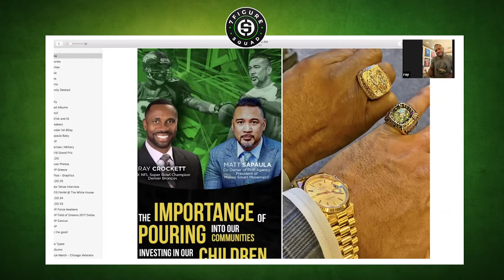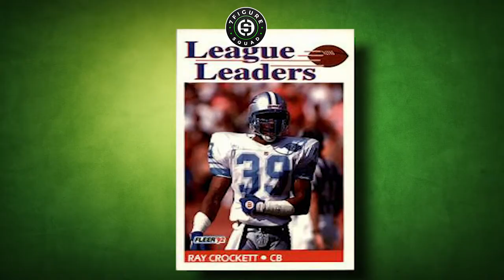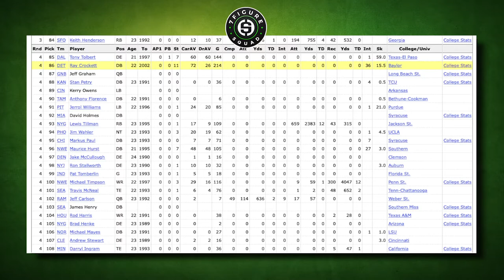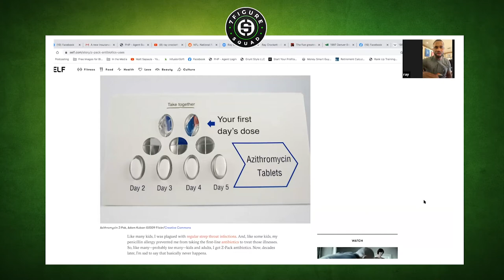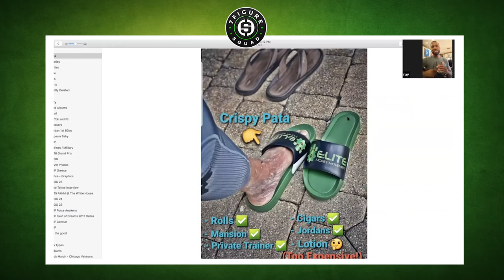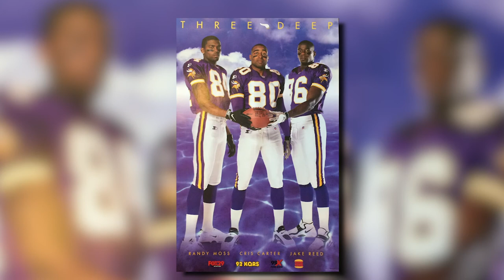Million Dollar Lessons From A 2x Super Bowl Champion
Ray Crockett 2x Super Bowl Championship winner goes in-depth about what it was like dealing with Covid-19 and how mental toughness helped him get through it.

About Guest: Donald Ray Crockett is a former American football player in the National Football League. He played for fourteen years in the NFL and earned two Super Bowl rings with the Denver Broncos as a cornerback.

Join our conversation and drop your thoughts, questions, and feedback in the comments section below!